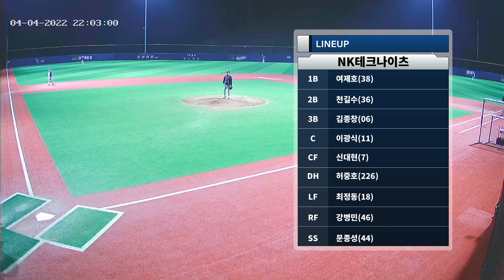2022 04 04 21:50 우주구장 현대차김상훈 vs NK테크나이츠